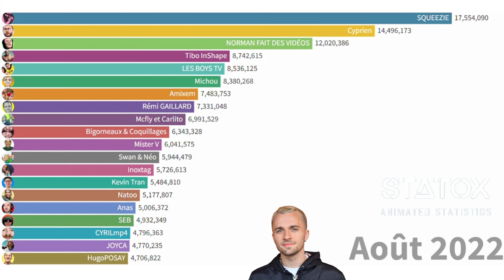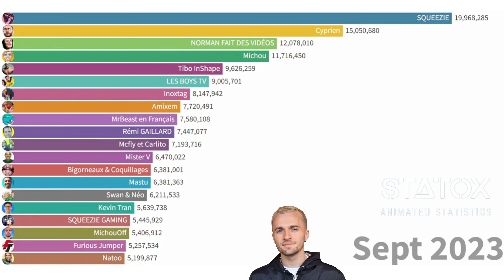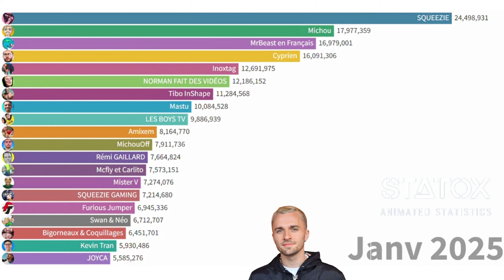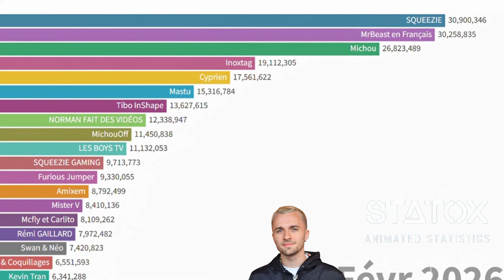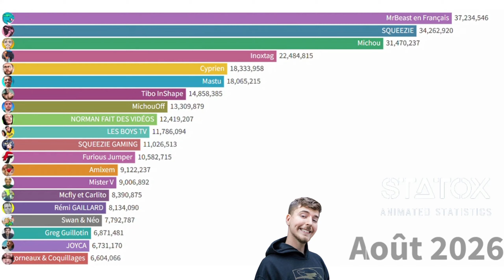TOP 20 YOUTUBERS FRANCAIS EN 2027 - EN ABONNES [2022-2027]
BIENVENUE parmi les Stat's Addict, la chaine STATOX regroupe les curieux des statistiques !

De nouvelles vidéos publiées régulièrement !!!

Regarde une autre vidéo de la chaine : les plus gros sites internet du monde :

La chaine STATOX te présente le futur des youtubers français, un classement des Youtubers Français d'aujourd'hui et pendant les 5 prochaines années. Tu sauras quel sera le prochain youtubers français en 2027 en nombre d'abonnés. ,le classement des youtubers français 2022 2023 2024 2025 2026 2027.

Mr Beast en français, Squeezie et Michou sont le top 3 dans 5 ans

Nous pouvons voir dans ce classement les chaines youtubes les plus populaires en nombre d'abonnés. Ce classement a été réalisé grâce à la projection des abonnées de social blade. Nous avons enlevé les chaines de Musique de Film et HowTo.

Source des statistiques : Social Blade / Futur projection

Création : La chaine STATOX

- STATOX -